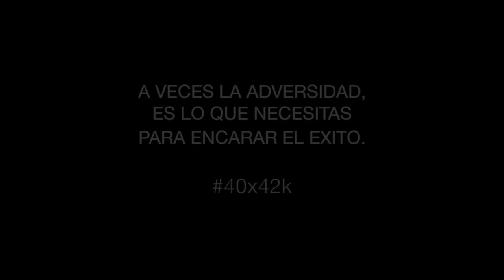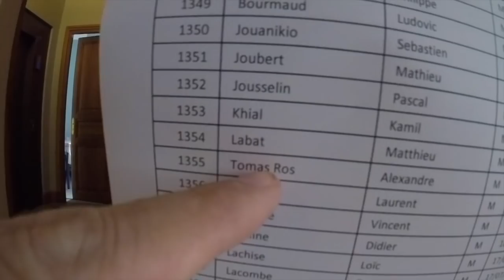MARATÓN 19 "NO" VIGNEMALE. TENDRÁ QUE ESPERAR.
Este vídeo trata de: MARATON 19 VIGNEMALE, No finalizada! Me quede fuera en el primer punto de control de paso. mirar el video y sabreis porque!!!